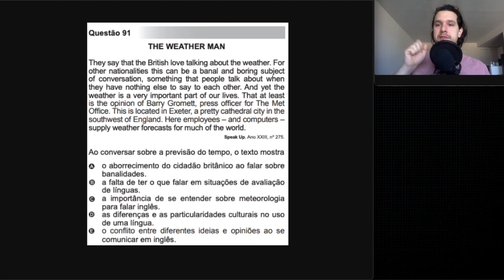"The weather man" - ENEM 2010, Inglês, Questão 91, Caderno Cinza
Elogios? Reclamações? Pedidos? Escreve nos comentários! Isso ajuda muito no meu trabalho!

Dá uma olhada no drive para ver as questões do ENEM de 2010 e outros anos!

Link para acessar as perguntas e os gabaritos do ENEM de 2010 e anos passados

Estude comigo no meu curso de inglês!

Vai prestar TOEFL, TOEIC ou IELTS? Estude comigo!

Estudando para o GMAT? Prepare-se comigo!

Marcações de tempo:
00:00 - Questão 91 ENEM 2010 inglês
01:00 - Questão 91 Inglês ENEM 2010 gabarito